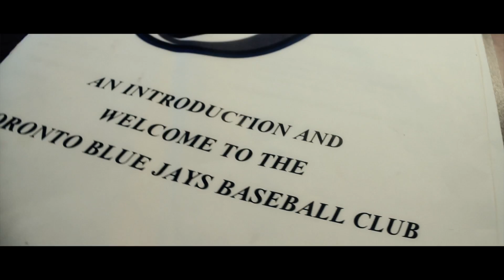Big Nate - I Can't Lie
Big Nate - I Can't Lie London, Paperchasebeats, paper, chase, sports, Toronto, Nate, big, Bignate, worcester, bodybars